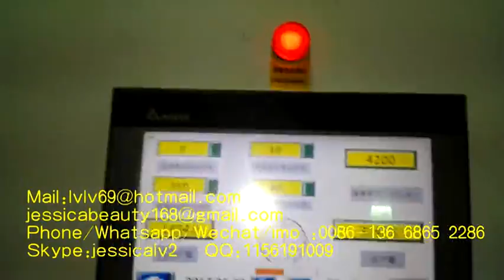paper pulp molding egg trays making machine working in Nigeria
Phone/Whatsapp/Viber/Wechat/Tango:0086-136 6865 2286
Skype:jessicalv2
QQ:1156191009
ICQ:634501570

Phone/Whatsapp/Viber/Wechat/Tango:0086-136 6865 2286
Skype:jessicalv2
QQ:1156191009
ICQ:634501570